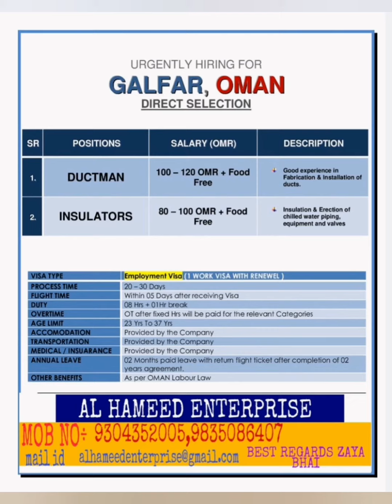Gulf job abroad job assignment abroad times#oman#saudi#dubai#bahrain#qatar#ireland#poland#abroad#job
Electrician

Plumber

Pipe fitter

Ductman

Insulator